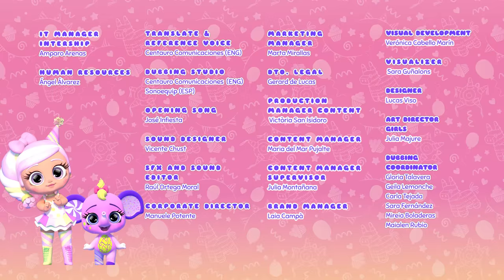🎃 HALLOWEEN 🎃🐲 The MONSTER of the STORAGE ROOM 🐲 BUBILOONS 🎈 BUBIGIRLS 👯‍♀️ NEW SEASON! 🌈 CARTOONS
✨ NEW SEASON! ✨ of 🌈 BUBILOONS 🎈 with BUBIGIRLS 👯‍♀️

🎈It’s Halloween day and when the Bubigirls are in the shop they hear a strange sound coming from the storehouse, at first they think that it’s a joke but when they hear it a couple of times, they become afraid… There’s a monster in the storehouse! Moreover, there’s no sign of the Little Witch neither Lil Pop so they deduce that the monster has kidnapped them. They run to the Bubilab to ask for help. In there, the Bubiloons are having a scare contest so they don’t pay much attention to them until finally, not believing the story, they decide to go to the shop to see what is happening. The sound starts again and everyone is very scared when suddenly… the Witch appears through the door and asks them why the party isn't prepared. The Bubigirls tell her that it’s because there’s a monster. The Witch incredulous opens the storehouse door and she finds Lil Pop making the strange sounds the girls have been hearing all day (he had got tangled in some garlands and he couldn’t get out of there). 🎈